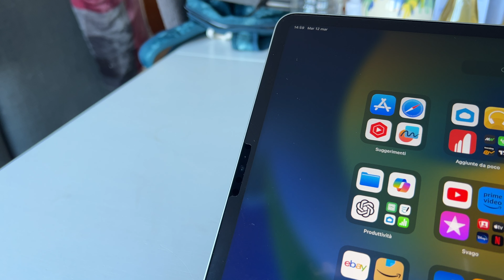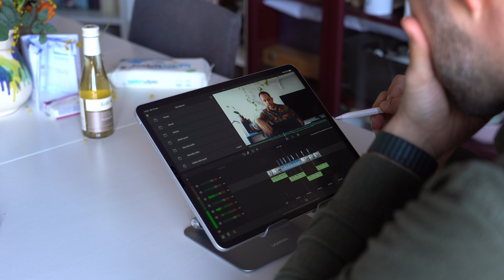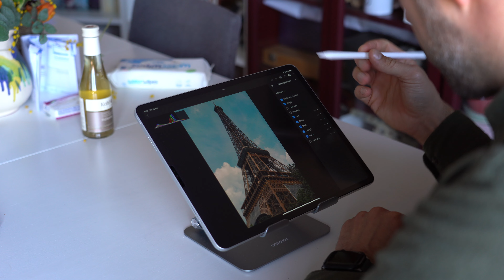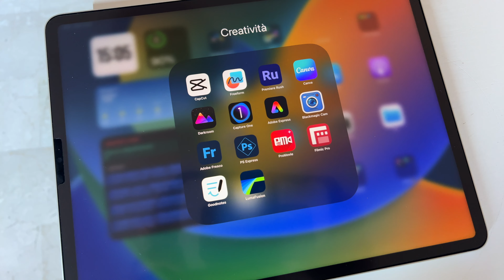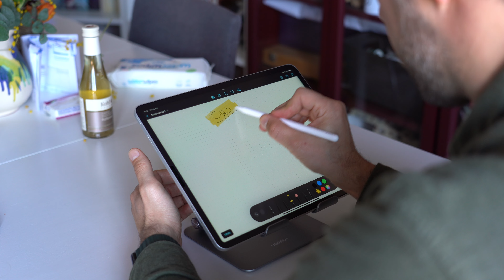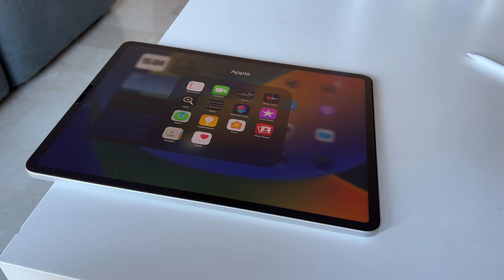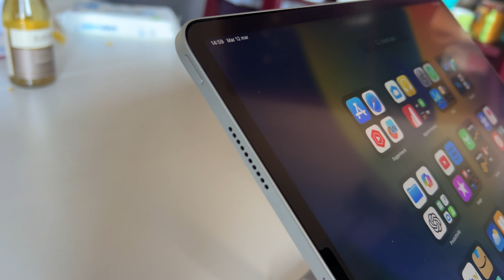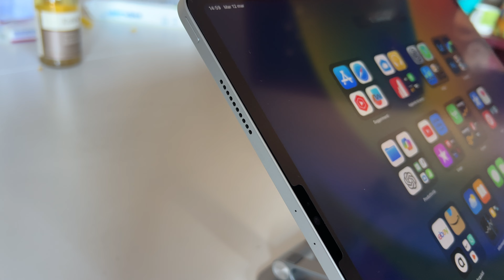Ci sono cascato! iPad Pro M2 è ASSURDO!!!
Ciao Techers! come ho scritto nel video: ci sono CASCATO! ho comprato iPad Pro 12.9 con chip M2 e.. che dire.. che bomba!

Vediamolo insieme nel video!

👇🏻Cosa uso per montare video👇🏻
MacBook Pro 16
iPhone 13 Pro
Dji Ronin-SC
LG 4K 27"
Edifier RT1280